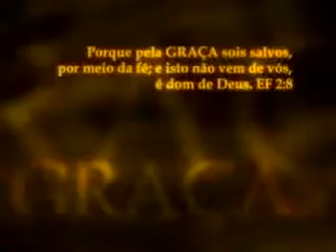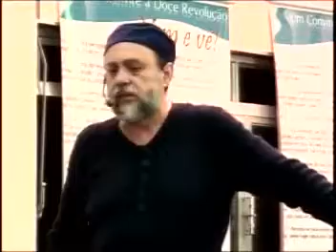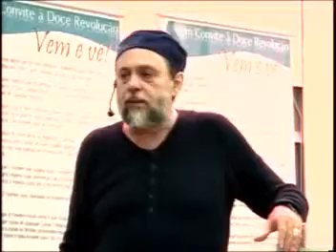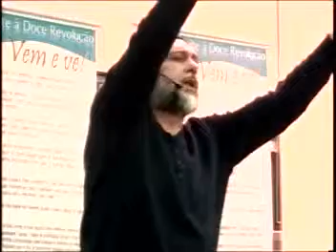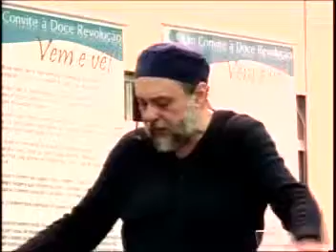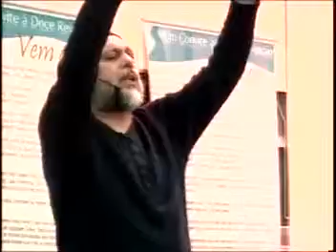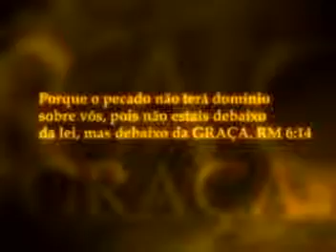Oração é vida vivida! - *Reflexões sobre o Pai Nosso...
Mensagem do Evangelho ministrada pelo Pr. Caio Fábio na Estação do Caminho.

Acompanhe de segunda a sexta o Papo de Graça - Um programa que vai mexer
com sua consciência no Evangelho.
AO VIVO, sempre às 9h00
REPRISE, às 15h e 21h
Não deixe de ler... assistir... e participar!